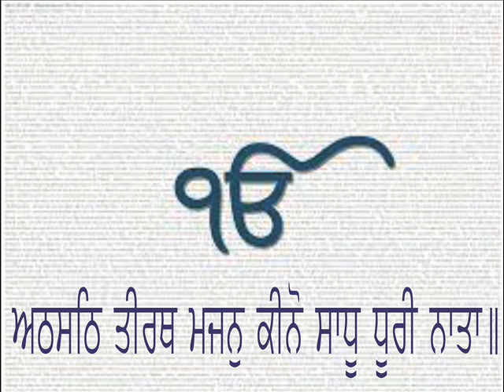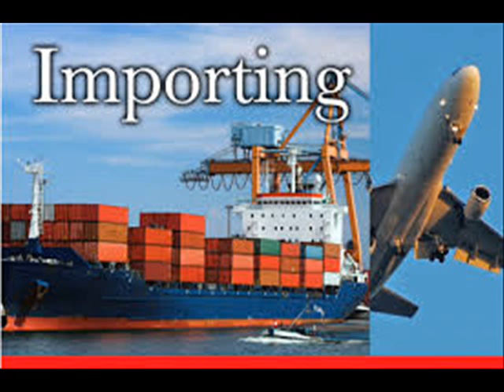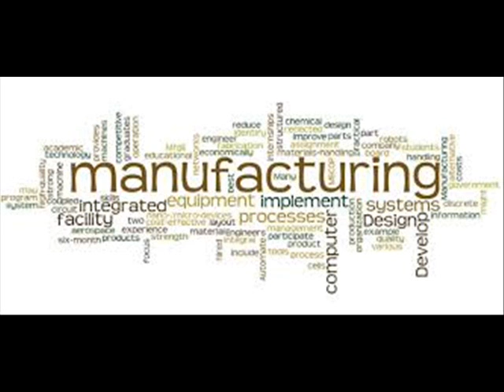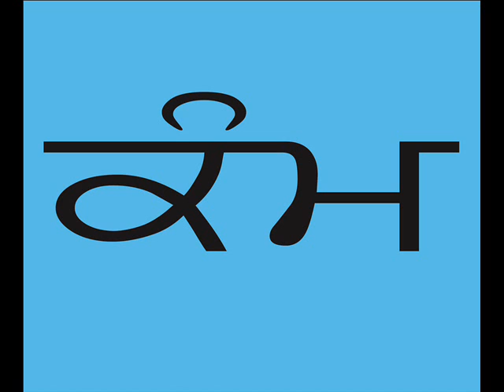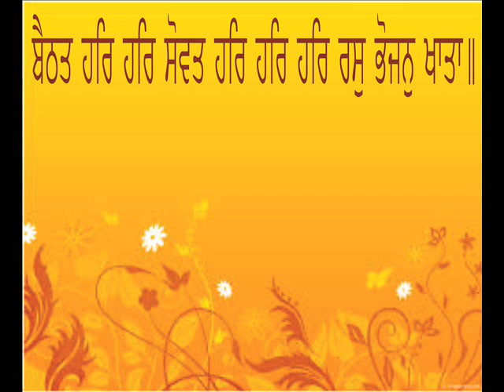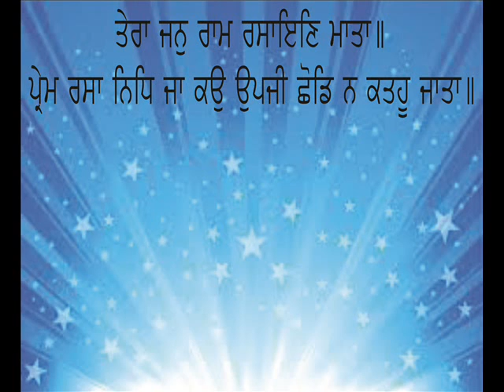Work is Worship in 21st Century